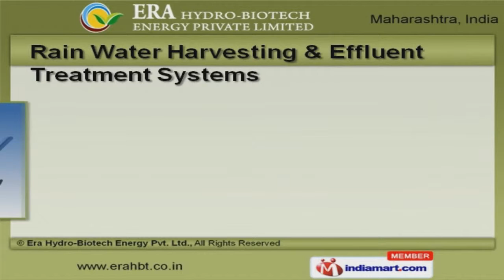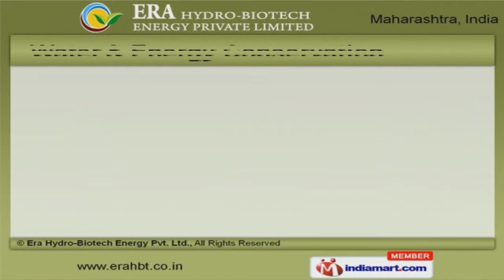Water Treatment Plant & Services by Era Hydro- Biotech Energy Pvt. Ltd., Pune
Welcome to Era Hydro-Biotech Energy Pvt. Ltd., Offer Industrial Plants & AMC Services We are an ISO 9001:2008 certified company, established in 2006, at Pune. We have Received Mahatech Award & GIST Award. Tata Yazaki, HSBC & Mahindra are some of our esteemed clients and we are supported by Cost effective prices & immense domain expertise. We offer a wide array of Bio Gas, Solar Thermal Plant & AMC Services. Our Waste Water & Sewage Treatment Plants are superior in performance. Bio Gas & Water Treatment Plants offered by us are acknowledged for their functionality. Our Solar Thermal Plant & AMC Services are widely acclaimed in the market. We also provide Rain Water Harvesting & Effluent Treatment Systems that are best in the industry amongst others. Along with that we offer Water & Energy Conservation Services that are a class apart.